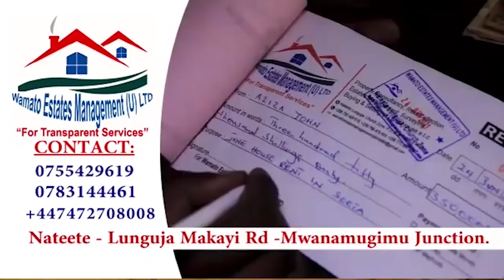CALVIN KAYANJA AKUBYE EKITANGAZA MU RELATIONSHIP YA MUNA AND DERRICK MU MYAKA E TAANO NASEKAWO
UGANDA BYOGERE//KAKALAMU